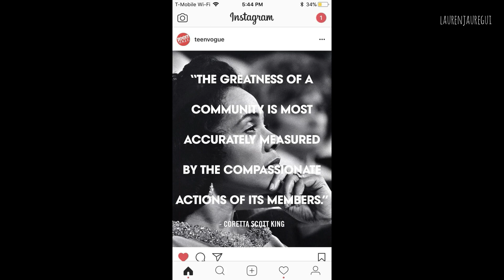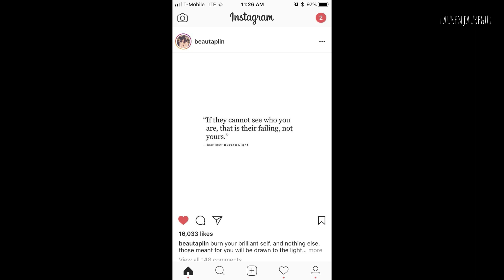FIFTH HARMONY | INSTAGRAM STORIES - April 27-28, 2018